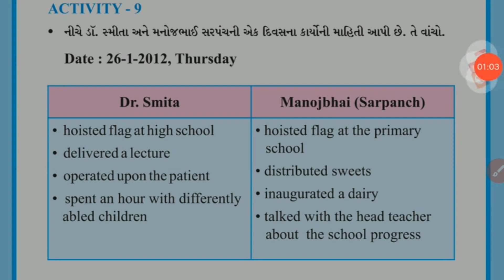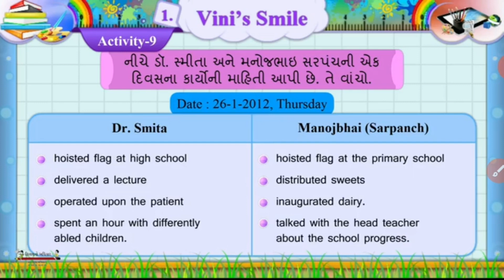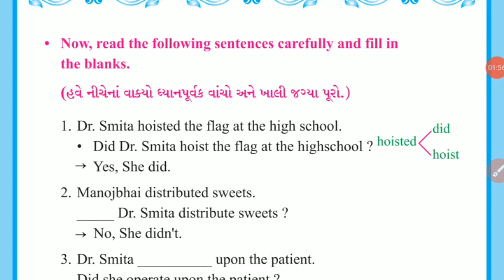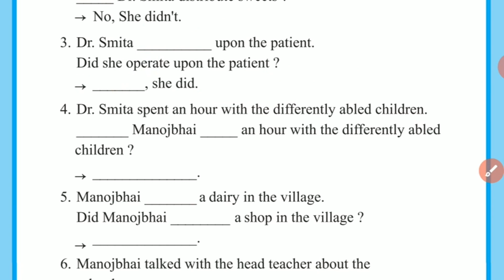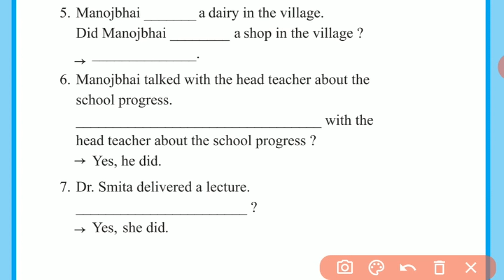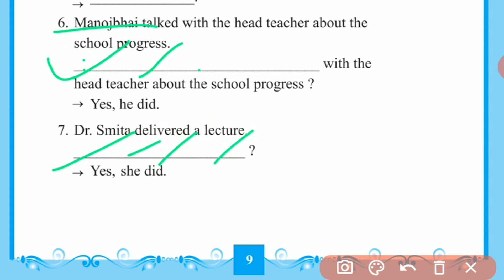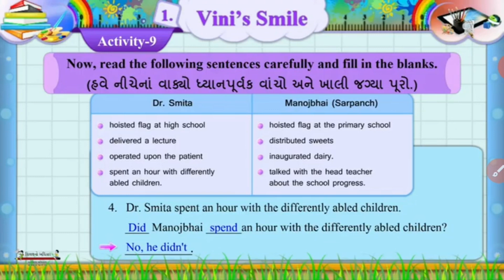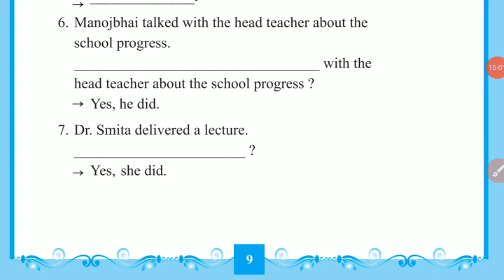Std-7 English Ch-1_7